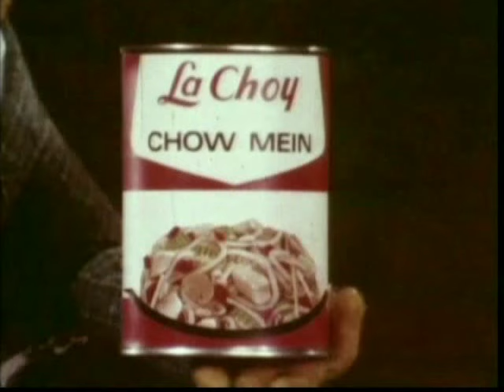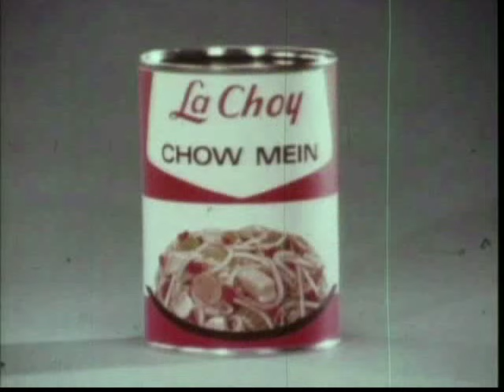Vintage Jim Henson Commercials - La Choy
Jim Henson produced a series of commercials in the mid-1960's for La Choy featuring Delbert the La Choy Dragon.

This selection of commercials also includes Delbert promoting the new TV show, The Girl from UNCLE.